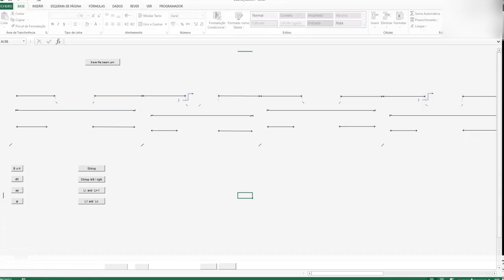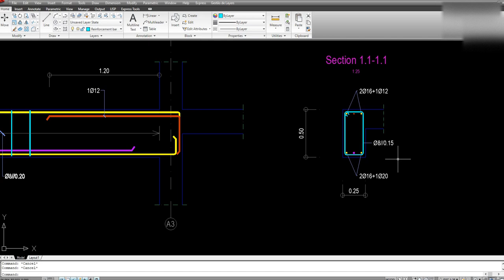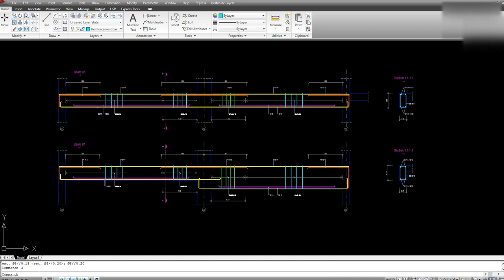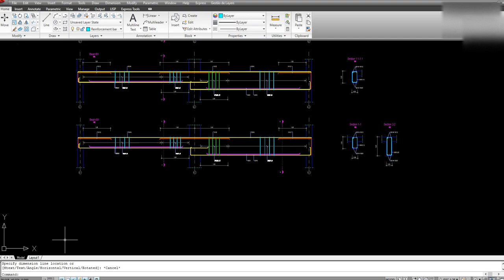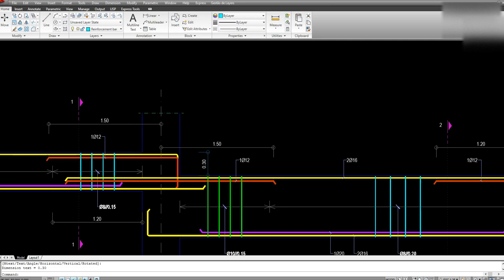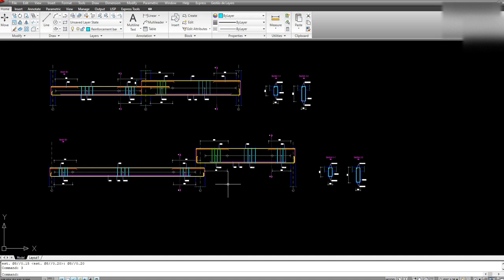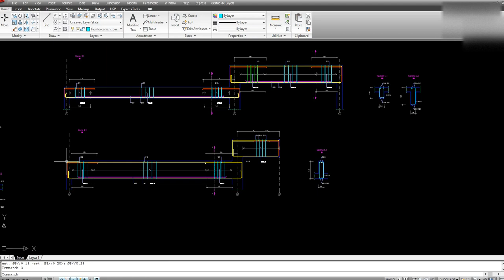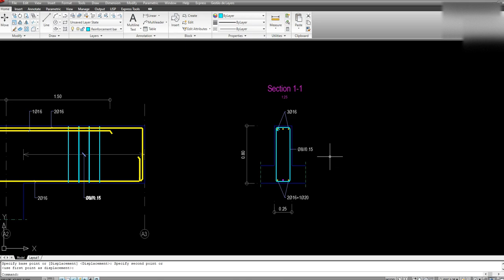RCC Beam 2 span with AutoLISP program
AutoLISP for Beam Longitudinal Section